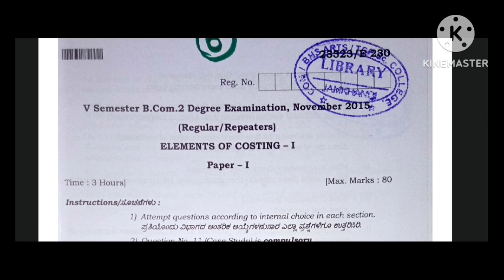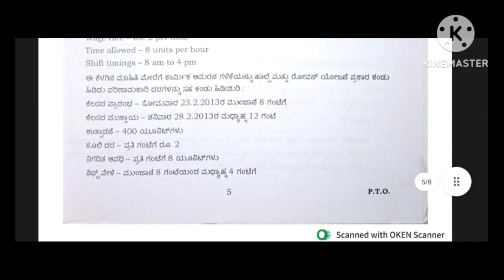BCom 5th Sem question paper